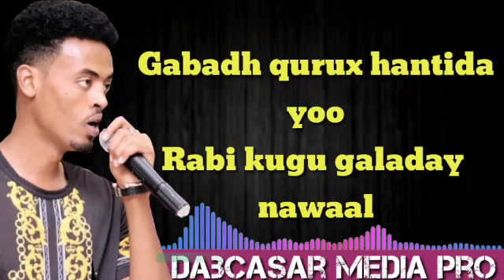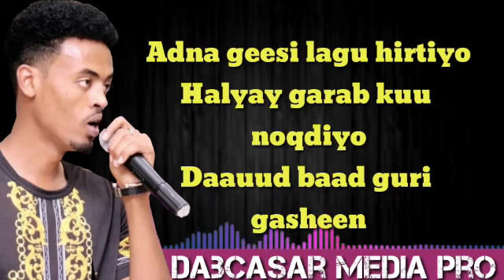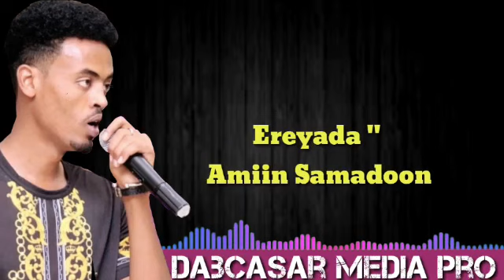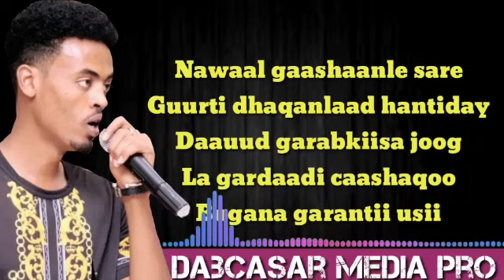QAMAR SUGAANI HEES CUSUB AROOS 2019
ERYAD :AMIIN SAMADON
LAXANKI :CODKA:QAMAR SUGAANI
MUSIC MAFTUUC CADEED